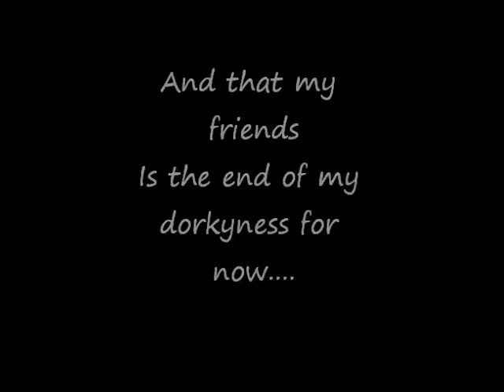Top 5 Favorite 80's Songs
WARNING: Extreme Dorkyness ahead. Put your sunglasses on.